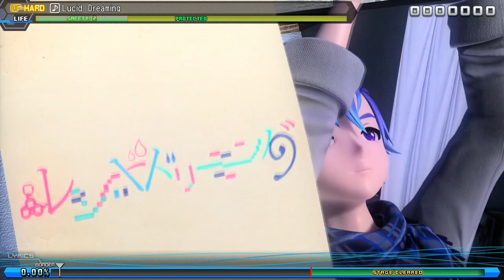Lucid Dreaming (failed gameplay) Project DIVA Future Tone (PS4)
Requested by aibuきゅん